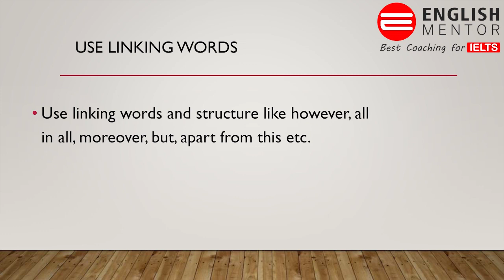Speaking Tips: How to Score 9 Band in Speaking Module of IELTS